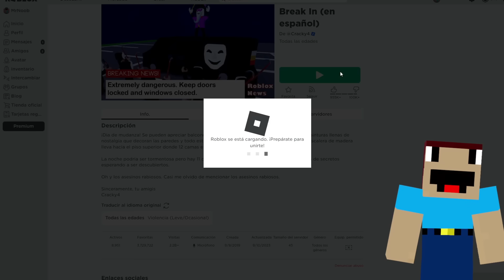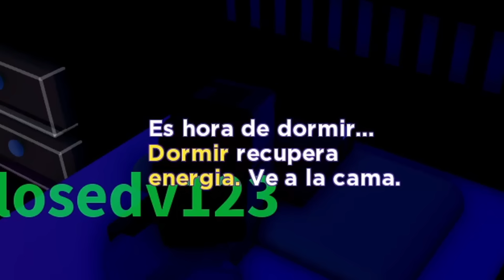¡NO QUIERO VOLVER A JUGAR ESTE JUEGO! (Break in 1)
Cualquier pregunta sientanse libre de comentar, los quiero!!